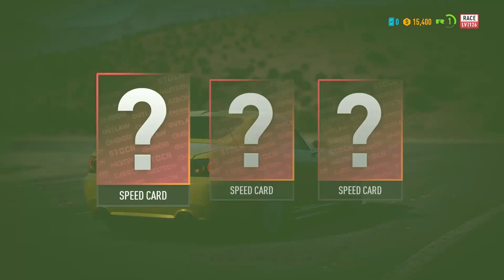NEED FOR SPEED PAYBACK STORY MODE GAMEPLAY - EPISODE 3 (HD 1080P 60FPS) #3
Need for Speed™ Payback Story mode Gameplay -3 (1080P60FPS)  #3
nfs
car race